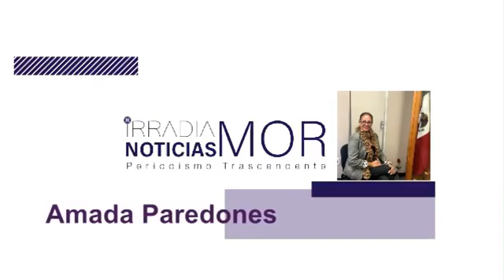El comentario de Amada Paredones | [17-NOV-20] IRRADIA NOTICIAS MORELOS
Aún sin fecha para el regreso a clases presenciales: IEBEM